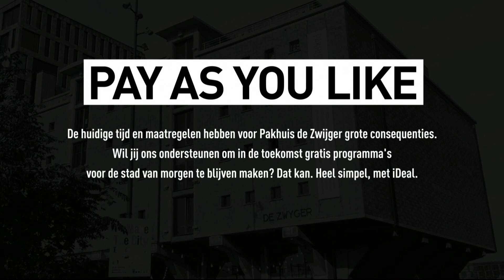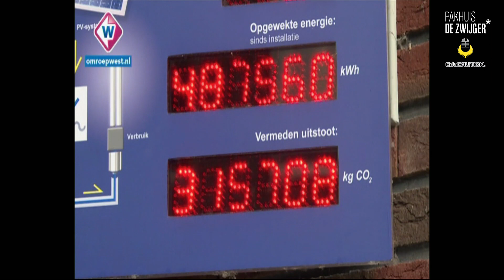EduCAUTION #4: Toekomstgericht denken in het onderwijs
Hoe krijgen de huidige crises een positieve plek in het onderwijs?

Een klimaatcrisis. Een coronacrisis. Scholieren snakken naar antwoorden, op z’n minst naar wat houvast. Wat zijn de oorzaken? Hoe ziet hun toekomst eruit? Kunnen zij bijdragen aan een oplossing? Maar zelfs de lessen van de kredietcrisis uit 2007 zijn door het onderwijs nog niet meegenomen in het curriculum. Geen wonder dat onderzoek van het LAKS uitwijst dat scholieren ons onderwijs steeds minder als relevant ervaren. Onderwijs moet leerlingen voorbereiden op de toekomst. Maar hoe doe je dat als wereldwijde ontwikkelingen onze manier van leven ter discussie stellen? Wat kunnen wij onze leerlingen bieden?